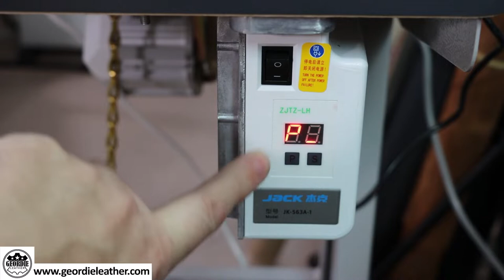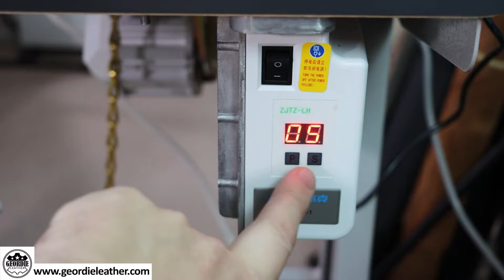Part 2: Reducing The Speed of An Industrial Sewing Machine for Leatherwork.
In this second part of the Industrial Sewing Machine mini course, I show you how to reduce the speed of the sewing machine to make it more controllable for stitching leather. I show two options to do it. I show you how to make your own simple pulley system to change the speed ratio of the machine and slow it down to about one stitch per second. I also show you how to use a ready-made speed reducer kit.

🌏 𝐃𝐢𝐫𝐞𝐜𝐭 𝐋𝐢𝐧𝐤 𝐭𝐨 𝐔𝐒𝐀 𝐒𝐮𝐩𝐩𝐥𝐢𝐞𝐫:
(The same machine but with a different label.)

✅ 𝐋𝐈𝐍𝐊𝐒:
All of the tools and other materials used in this video are listed with links to where you can obtain them in your own country on the page devoted to this video, which you can see here:

As a patron you get lots of extra benefits, including:

✅ You can watch Geordie's videos - Without those annoying Adverts!
✅ You get access to additional ‘Patron-Only’ videos.
✅ You get listed as a Patron in the end credits on every new video.
✅ You’ll be eligible for Give-a-ways of reviewed tools.
✅ You'll get early access to videos before they go on YouTube.
✅ You'll get Free access to past and future plans, patterns etc.
✅ You can access Geordie's community and ask me questions.
✅ You'll get behind-the-scenes videos, blooper reels and extra footage.
✅ You'll get a chance to suggest ideas for videos.

A big 𝐓𝐇𝐀𝐍𝐊 𝐘𝐎𝐔! in advance.
Geordie.

*Benefits differ, depending on the pledge tier you select.